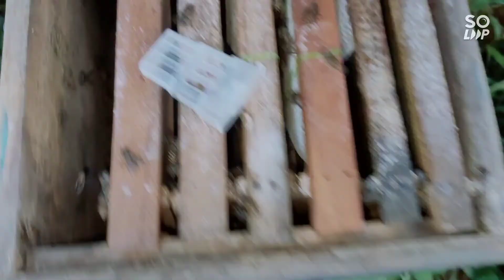ಜೇನು ರಕ್ಷಣೆ, ಜೇನುಕೃಷಿ, HoneyBee Saving, Beekeeping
ಒಂದು ಯಶಸ್ವಿ ಕಾರ್ಯಾಚರಣೆ